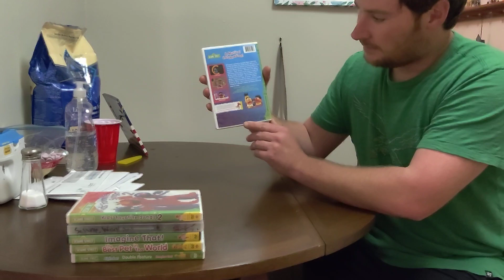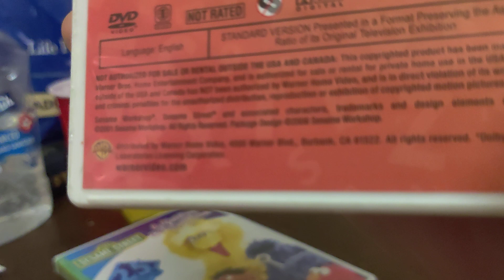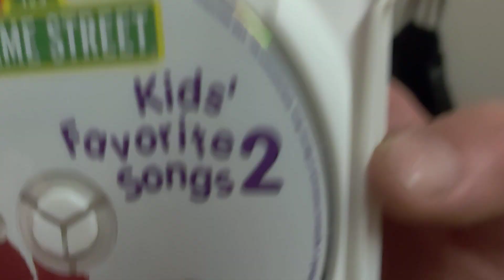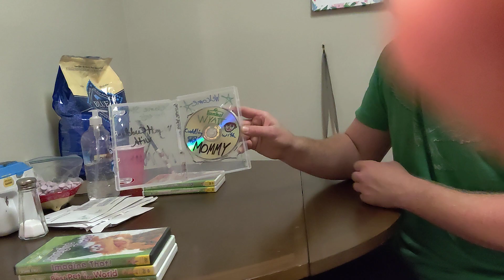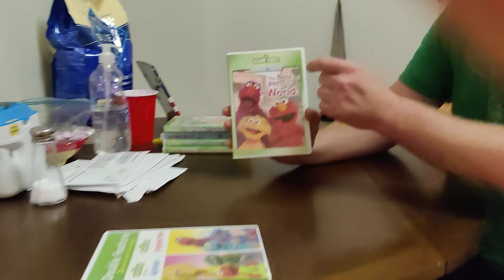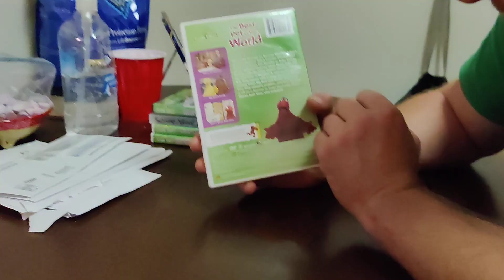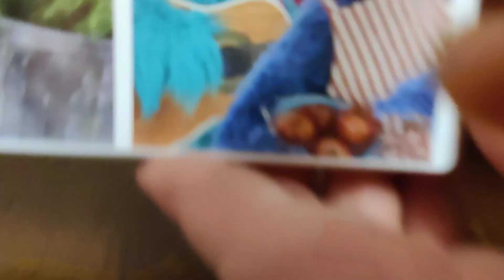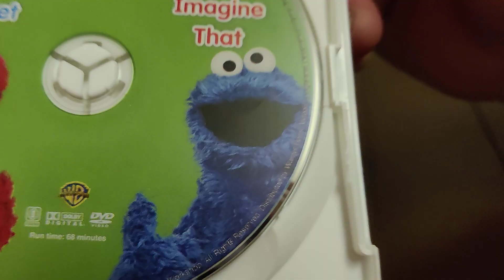Sesame Street DVD Collection part 1